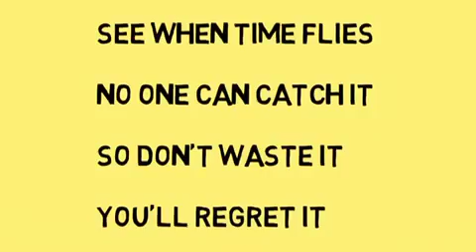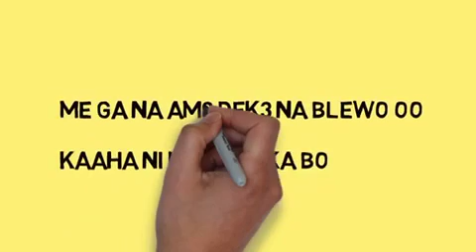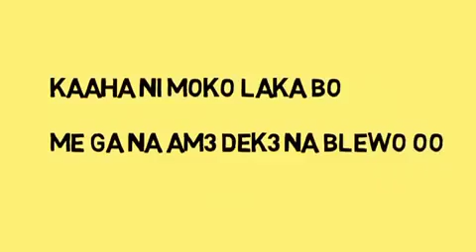Just Do It - Six Strings and Darley (Lyrics )